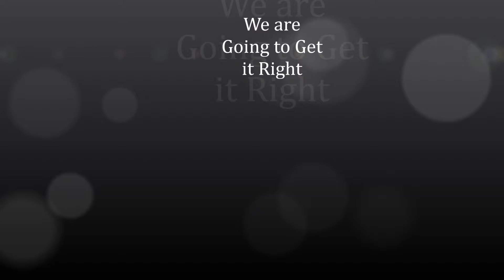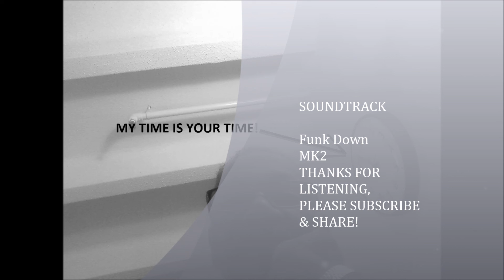YOU ARE LISTENING TO FUNK DOWN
YOU ARE LISTENING TO FUNK DOWN, I love jazz just as much as i love R&B. by me being disabled, this JAZZ keeps me up lifted, positive and motivated since i can no longer do the work i use to do. playing musical instruments such as the tenor sax, baritone sax and the keyboard this makes my day. thats why i am on YouTube, hoping to make someone else day, that's what it's all about, making others happy! we all should have a goal in life that is to do our best  in life no matter what we have set out to do. I love jazz just as much as i love R&B. by me being disabled, this JAZZ keeps me up lifted, positive and motivated since i can no longer do the work i use to do. playing musical instruments such as the tenor sax,baritone sax and the keyboard this makes my day. thats why i am on YouTube, hoping to make someone else day, that's what it's all about, making others happy! we all should have a goal in life that is to do our best  in life no matter what we have set out to do.
There are many ladies sitting out there right now thinking that there's no one out there that really cares about them, but that's were you are wrong, there are many people out there who really cares about you, including myself, i really cares a lot about you, i want you to be happy because you should be happy. r&b music is sweet and nice. many babies were conceived by listening to r&b soul music. there are some nice rap music also, but i love r&b music better